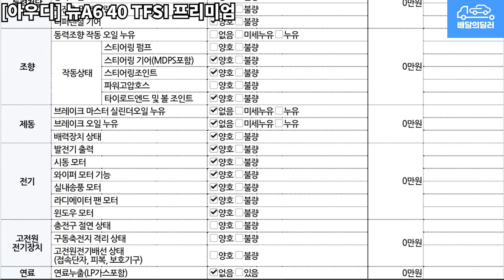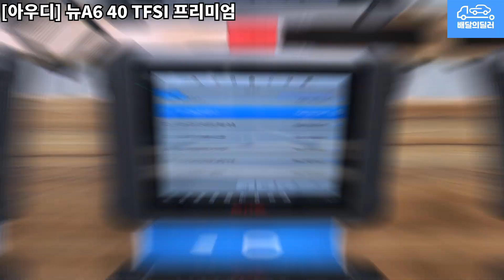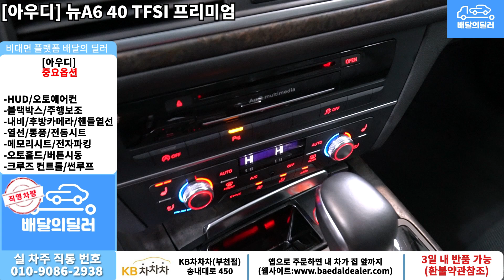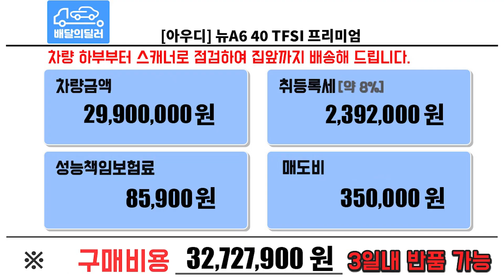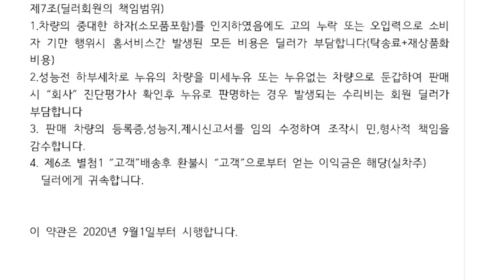"파격 이벤트"[배달의딜러 중고차] 아우디 뉴A6 중고차 하부점검 부터 스캐너 진단까지 점검하여 집 앞까지 배송해드립니다.(175너1206)